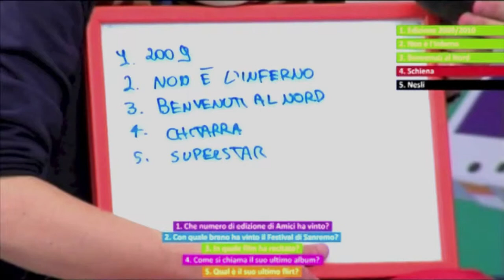POP UP - PROMO 2013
ISABELLA ABIUSO

UN PROGRAMMA DI
FAUSTO MASSA

E DI
JOHARA FLORIO

CONDOTTO DA:
UMBERTO E DANIELE VITA

CON
BEATRICE MEROLLA

E LA PARTECIPAZIONE DI
ROBERTO ALBERTELLA

SCENOGRAFIA
MIRELLA LANZILLO

PRODUTTORE ESECUTIVO
ISABELLA ABIUSO

REGIA
CHRISTIAN MINCONE

SUPPORTER:
SERENA RIGACCI
VITO FASANO

IN GIURIA
PIETRO FORESTI
VALERIA ROSSI
ALESSANDRO LA CAVA

REDAZIONE
LINO AREZZO

SCENOGRAFIA
MIRELLA LANZILLO

COREOGRAFIE
DEIANIRA D'ELIA
LILLO COSSENTINO

VOCAL COACH
FABIO CECCANTI
GIOVANNA SPARLA

TRUCCO
MARIA GRAZIA MANCINI

PARRUCCO
LEO RUBINO

MASSIMO ABIUSO

AIUTO REGIA
GIUSEPPE MORELLI

ASSISTENTE REGIA
BETTY LACATENA

ALFONSO STAGNO

LA SIGLA "CHI LO SA" E' SCRITTA DA
DAVIDE DI GREGORIO